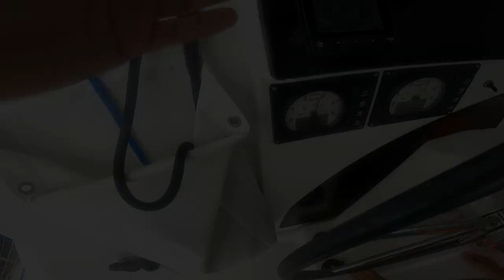Mini Croisière en CATAMARAN et pêche de BARRACUDAS à la TRAINE - Côte Atlantique de MARTINIQUE.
Mini croisière cabotage à la voile sur la côte Sud-Atlantique de Martinique entre le Marin et les Îlets du François. Petite escale au mouillage à l'Anse Moustique, à la Baie des Anglais, à l'îlet Thierry et à Trou Cochon.
Quasiment que des barracudas parmi les nombreuses prises, dont quelques un plutôt gros !

La météo n'était pas particulièrement bonne (et du coup le son et l'image non plus, désolé pour ca).
Canne Daiwa et le fameux Penn Senator en moulinet, le combo idéal pour ce genre de pêche.

Short sailing catamaran cruise between the Caribbean Sea and the Atlantic. Trolling fishing great barracudas with an octopus type lure.
Subtitles are available for the video.